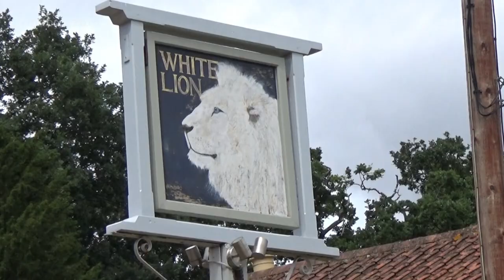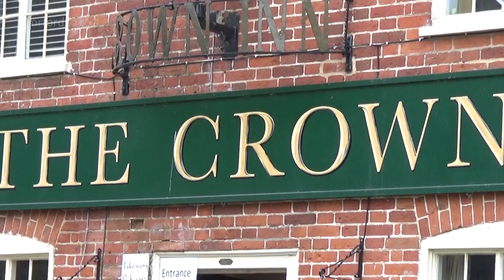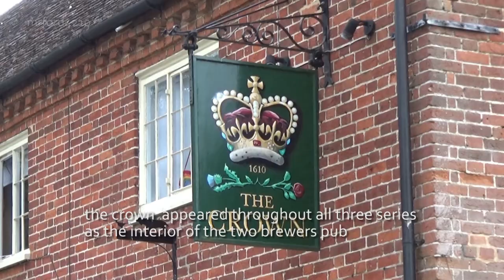Detectorists filming locations tour - Suffolk and Essex inc Wantisden, Ufford and Gt Glemham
Finding the Detectorists’ locations in Suffolk and Essex. The Detectorists is a charming, british comedy series starring McKenzie Crook and Toby Jones. My film is an affectionate tribute which takes you on a tour of some of the beautiful Suffolk and Essex locations featured in the show and links these to the scenes in the series, including a visit to the Two Brewers. In Suffolk we visit Wantisden, Ufford, Orford, Great Glemham and Paper Mill Lock in Essex.

The Detectorists is a superb comedy, beautifully written, perfectly cast and superbly acted. If you are reading this then you probably have already discovered the show, but if you haven’t watched it yet then I cannot recommend it highly enough to you. Immerse yourself in the world of Lance Stater and Andy Stone and the other members of the DMDC, the Danebury Metal Detecting Club, as they search with their metal detectors for treasure, mostly they only find ring-pulls and toy cars but occasionally they find something special. It is a delightful journey as their various stories gently unfold and inspired me to visit the places that featured as locations in the show. My film, part guide and part tribute, shows you the Suffolk and Essex locations, matched to the scenes in the show with facts and location details.

The Detectorists originally ran for three series which were first shown on tv between October 2014 and December 2017. The scenes that were filmed here feature here include:

Wantisden Suffolk
The Old Patch
Red Arrows Flypast

The White Lion aka Two Brewers, Lower Street, Ufford
Rally Planning/Infiltrators/Imagining

Orford Suffolk
Orford Primary School off Ipswich Road as St Jude’s School
I am waiting for my girlfriend

The Crown,  Great Glemham, Chapel Lane, Suffolk
Two Brewers,

Paper mill lock, north hill, Chelmsford, Essex
Toni's Barge

INFORMATION TO VISIT
Wantisden Suffolk - Old Patch
Park on the verge for a brief stop off or combine with a walk to the lunch tree location (see my other film).

Homefield including Red Arrows Flypast
Park on the verge for a brief stop off.

Ufford Suffolk - Two Brewers beer garden
A friendly welcome, good food and ale, with ample car parking.

Orford Suffolk – Becky’s School
Visit outside school hours recommended as this is a functioning school. On street parking available. The nearby castle is well worth a visit.

Great Glemham Suffolk - Two Brewers
A must visit destination for true detectorist fans.

Paper mill lock Essex – Toni’s Canal Barge
Tranquil location, ample paid car park and refreshments in cafe.

If you want to visit the detectorist locations yourself then this map is a brilliant resource. Thank you to the person who compiled this and the contributors.

Credits

Miss Maude O’Donnell by Ryan Freeman

Stock Footage:
Stock Footage courtesy of Videvo

Sound effects
Simon Spiers Dawn chorus in lockdown
Red Arrows Flypast 1.5